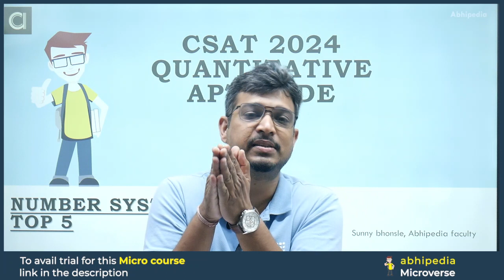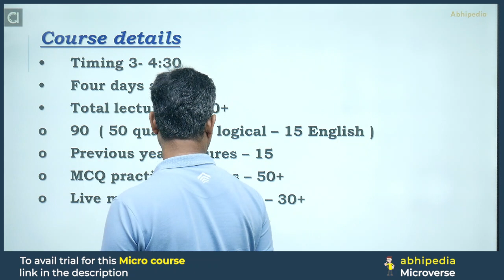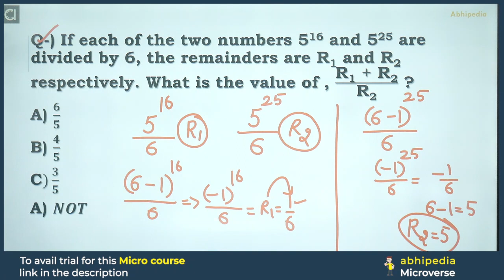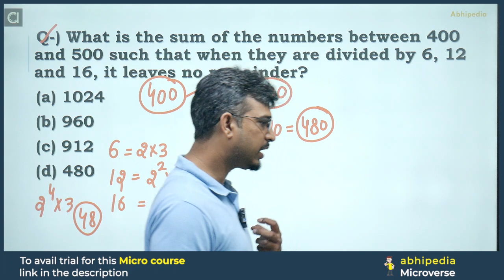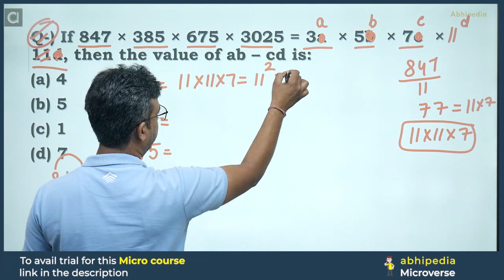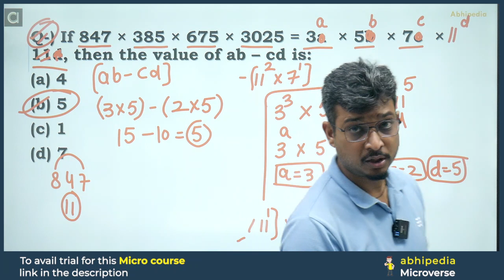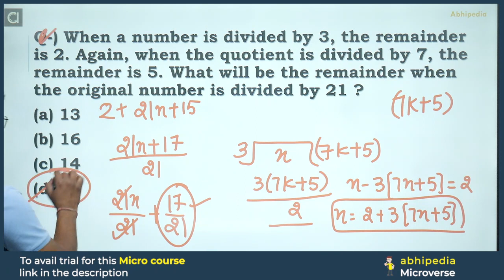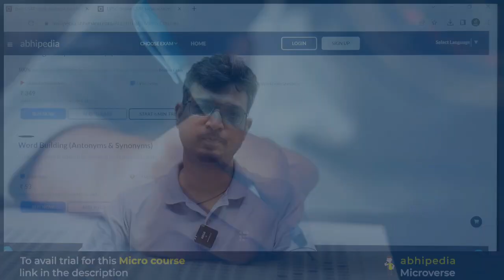UPSC CSAT Exam 2024 | Quantitative Aptitude | Number System | Part 2 | Top 5 Questions